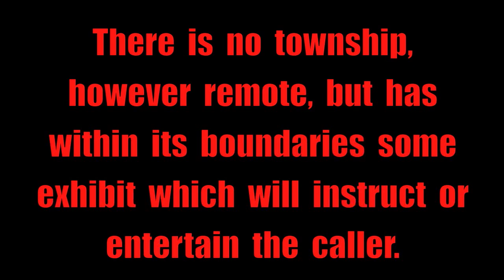Abandoned Ghost Road of Dugan Gap Near Cleves, Ohio. Why Was it Built?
Just  west  of  downtown  Cincinnati  is  the  Dugan  Gap  Ghost  Road.  One  of  many  "Ghost  Roads"  in  the  county  but  it  doesn't  have  anything  to  do  with  the  supernatural.  If  you  want  to  find  this  "Ghost  Road"  watch  the  video  and  then  use  the  coordinates  to  find  the  guardrail  where  the  road  intersects  on  Brower  Road.